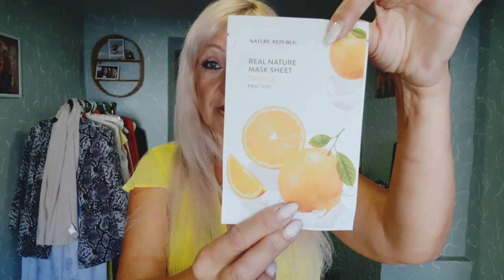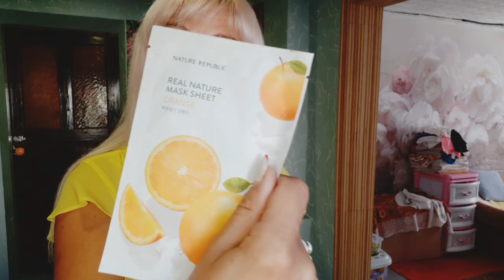Нателла 10минут на всю красоту/Я Принимаю себя и свой возраст/Выбираю мужчин,а кто мне запретит?/